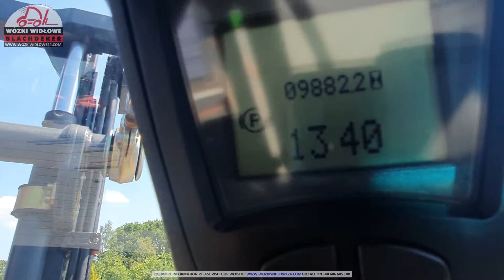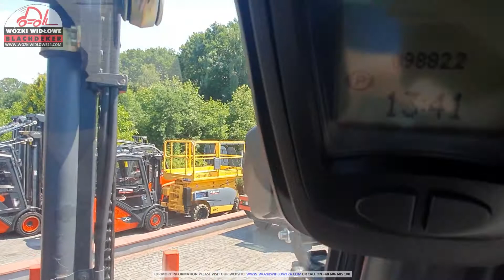Gazowy wózek widłowy Linde H30T-02 2014 BD-2120